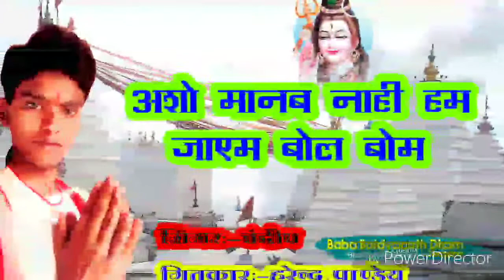U pichhala sawan saiya chhutal ba 2019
Singer Chandan
Writer Harendra pandey